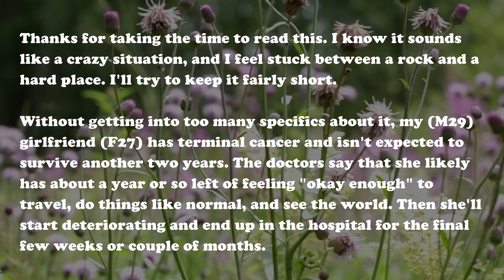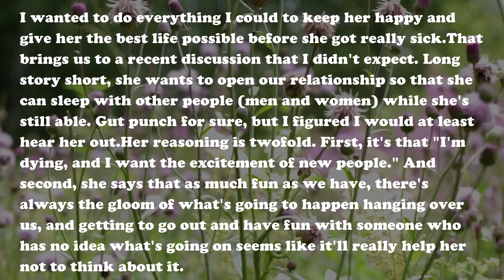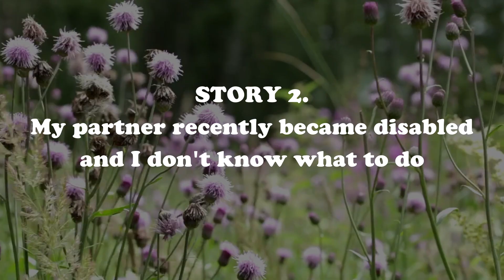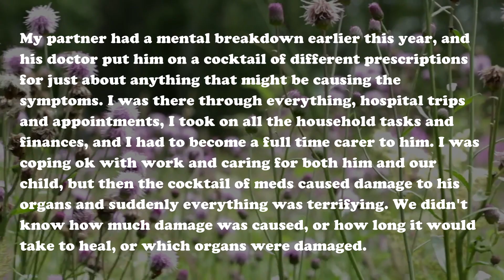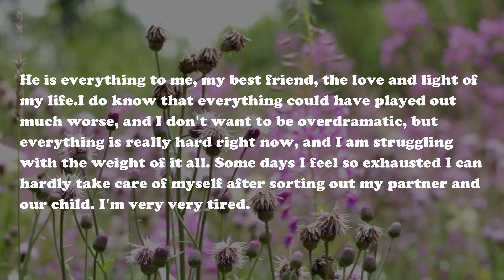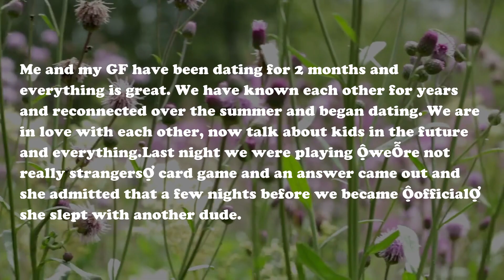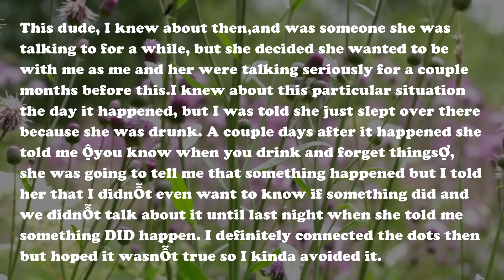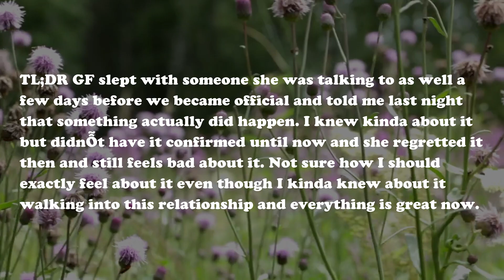Dying Girlfriend Wants To Open Our Relationship For Her Last Year Of Life